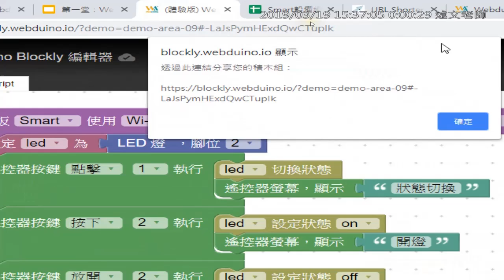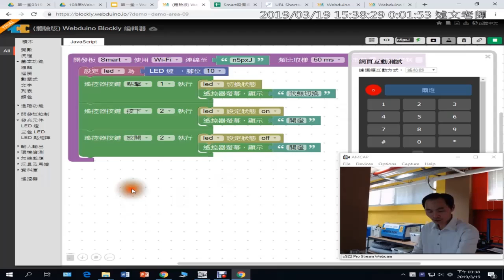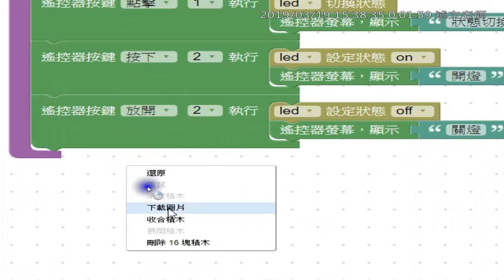11：如何保留 Webduino 程式？